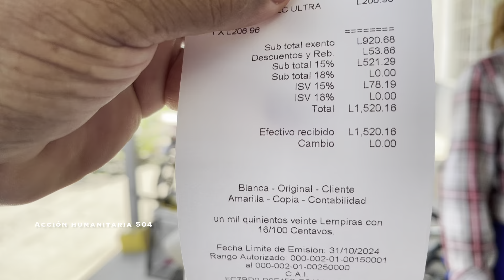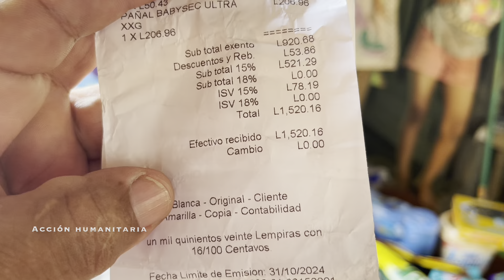Melissa trae la provisión a casa 🫵 y muestra todo lo comprado 👀 gracias hermano Lesmer 👍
Melissa la ayudante de tortillería ha recibido una provisión valorada en L1500 y la ha traído a casa mostrándola con alegría en presencia de su madre y hermanos gracias hermano Lesmer

comunicación con el canal 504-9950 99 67